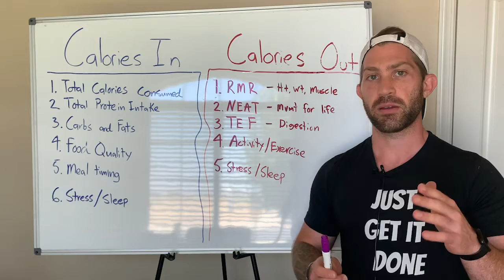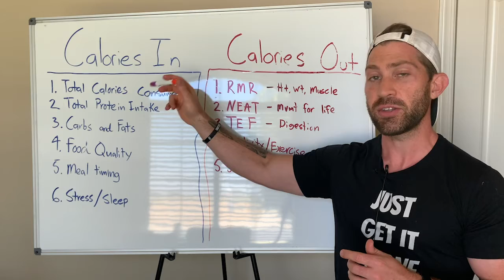The #1 No Bullsh*t Priority For Fat Loss I Easy to Understand, Science Based Facts